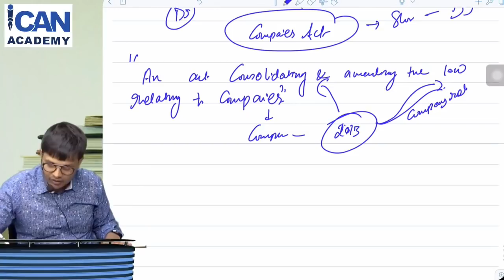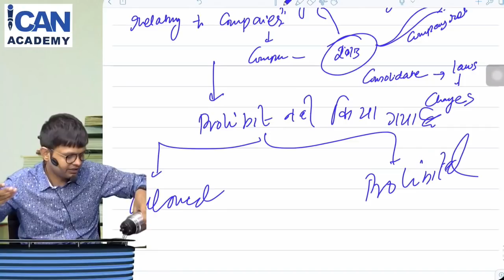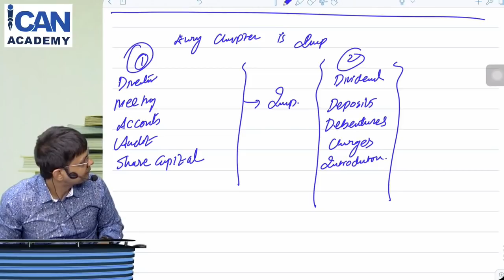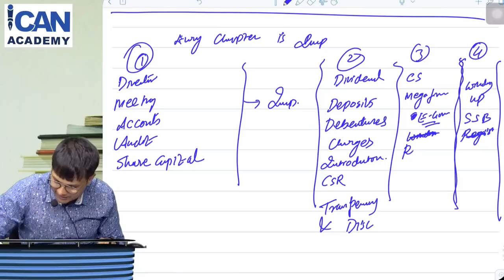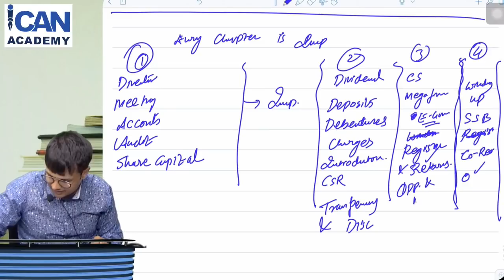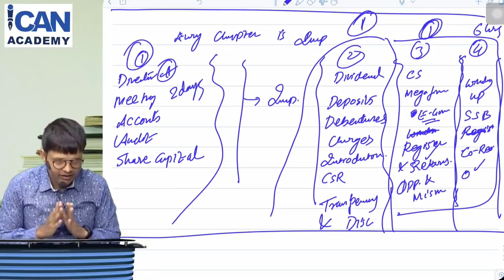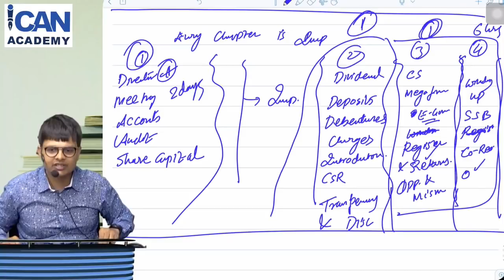Company Law CS Executive: Introduction and List of Important Chapters, Strategy to Score Good Marks!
Do watch the Video all my CS Executive Students to have an understanding of the subject and to also know the method of studying Company Law!